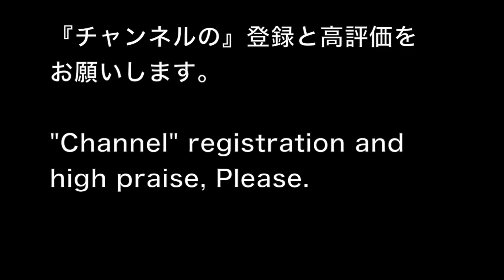The difference betwee Rory Mcilroy and Cameron Champ swings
このビデオは The difference betwee Rory Mcilroy and Cameron Champ swings